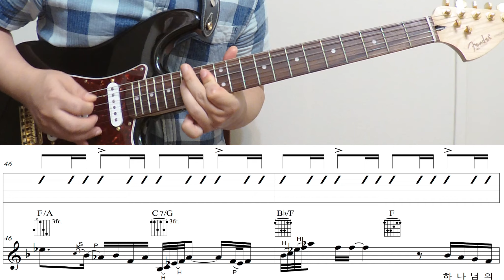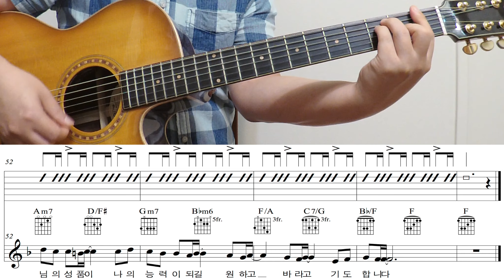[예배인도자 기타레슨ㅣ요청곡] #88- 원하고 바라고 기도합니다 (핑거스타일 기타반주) W/ 일렉기타 솔로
Little Light Ministry Guitar Lesson for Worship Leader
The 88th Lesson With Bedell Guitar
EG - Fender Stratocaster Custom + Boss GP10
Mic - LyxPro SDPC-2
Preamp - UAD Solo/610, Focusrite ISA One
Camera - Zoom Q8